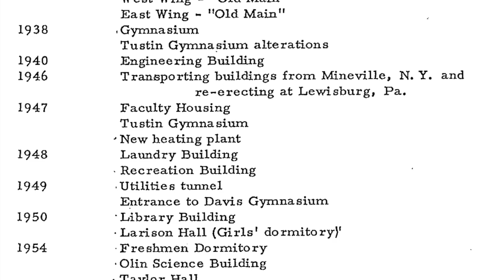Bucknell University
History of Old Main